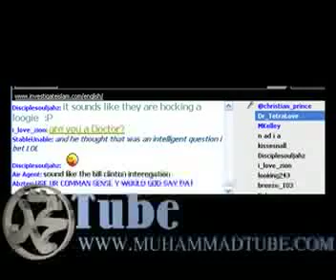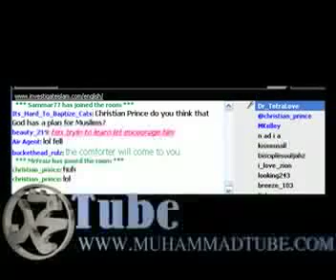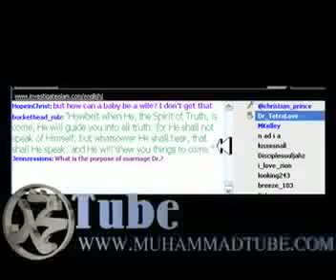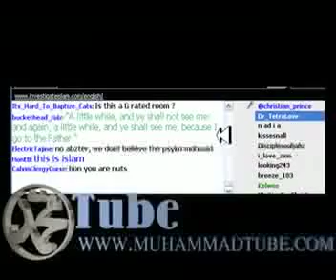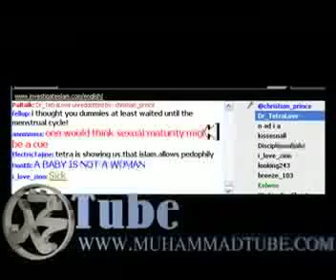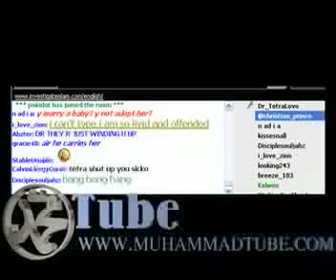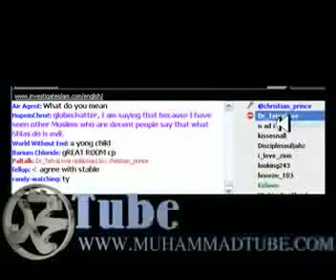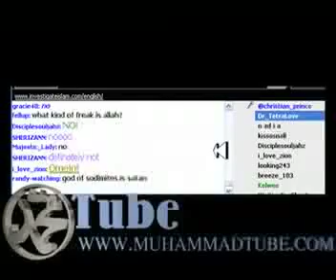Debate-Does islam allow paedophilia ?